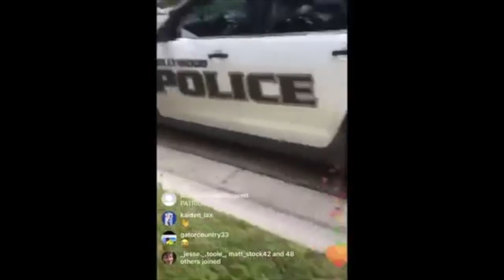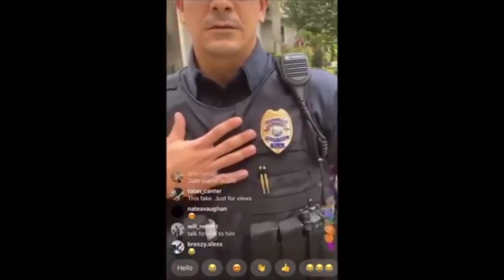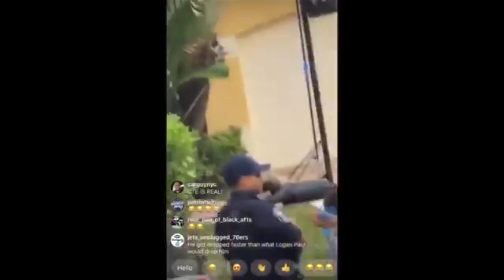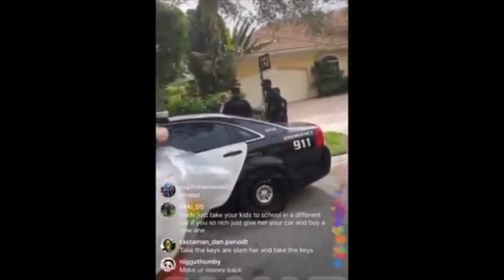The Exposure Talk (What the hell is wrong with Antonio Brown?!)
In this episode AJ Fashola take the time to fully explain what is going on with Antonio Brown and the situation that went down at his house.